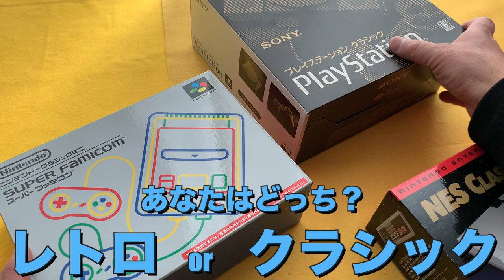【rétro】あなたはどっち読み派？レトロ or クラシック？ 【ちょっと聞いてみたい】